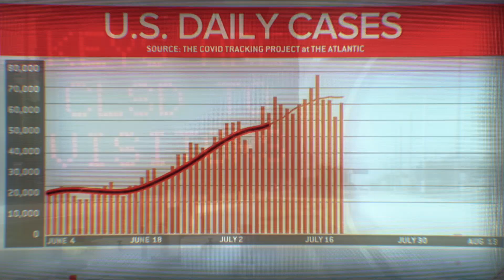Un Buen Plan | Joe Biden Para Presidente 2020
¡Sigue a Joe!